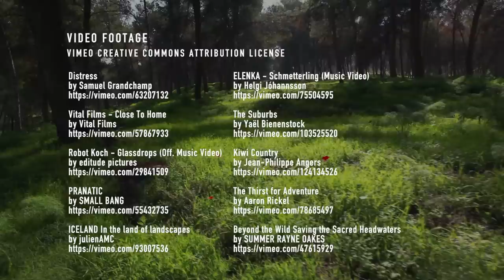Ballagàrraidh: The Awareness That You Are Not at Home in the Wilderness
THE BOOK IS HERE, with hundreds of new definitions Available in hardcover, ebook, and audiobook (read by the author).

 ˅˅˅ ETYMOLOGY, CREDITS, TRANSCRIPT & MORE ˅˅˅

ETYMOLOGY
From Gaelic balla gàrraidh, "garden wall."

The Dictionary of Obscure Sorrows is a compendium of invented words written by John Koenig. Each original definition aims to fill a hole in the language-to give a name to emotions we all might experience but don't yet have a word for. Follow the project, give feedback, suggest an emotion you need a word for, or just tell me about your day.

WHAT IS THAT MUSIC?
"HEART OF NATURE"  BY DARYL NEIL ALEXANDER GRIFFITH

VIDEO CREDITS
Distress
by Samuel Grandchamp

Vital Films - Close To Home
by Vital Films

Robot Koch - Glassdrops (Official Music Video)
by editude pictures

PRANATIC
by SMALL BANG

ICELAND In the land of landscapes
by julienAMC

ELENKA - Schmetterling (Music Video)
by Helgi Jóhannsson

The Suburbs
by Yaël Bienenstock

Kiwi Country
by Jean-Philippe Angers

The Thirst for Adventure
by Aaron Rickel

Beyond the Wild Saving the Sacred Headwaters
by SUMMER RAYNE OAKES

Impressions of Greenland
by Florent Dubé

SICMANTA PRESENTS Donnie Vincents The Rivers Divide Trailer
by Sicmanta

Dark seeks dark.

Reverie
by Daniella Golden

The Pilgrims Litany
All Hollow

Monster Rally - Honey
by Tyler Coray

All men are called Robert Tous les hommes sappellent Robert
by Insolence Productions

TRANSCRIPT

Sometimes you move through the city and feel in your bones how strange and new this all is. The spectacle of modern civilization, just barely older than you are. With all its cramped logic, the artificial faces of asphalt and black glass; its rules and gridlines and rigid justifications for why the world must be the way it is. But there's a part of you that thinks: you are not at home here. That still remembers Eden, and longs to return.

Ballagàrraidh.

The story of humanity is a move from the countryside to the big city. But it's happened so fast our brains are still stuck in the hinterlands.

So now a part of you longs to leave your car idling in traffic, and flee into the wilderness. To live off the land, without tools or simulations, to experience nature in all its simplicity-raw, indifferent, and ferociously real. To feel the lushness and harshness of the wild, the clarity of eating and killing and growing stronger, the dumb luck of surviving the night.

But another part of you knows that Eden is a fantasy, and you'll always be floating just above it, trailing clouds of civilization wherever you go. Even our ancient symbols of nature are deeply unnatural. The plants we eat are sterile, swollen, unrecognizable to the food chain. Our domesticated animals are caricatures of their wild ancestors. The family dog is just another piece of technology, designed and bred to serve a purpose.

And you too are a domesticated animal, shrouded in synthetic fibers and synthetic thoughts. Even if you sleep in the woods with a stove and a backpack, everything from the buzzing in your ears to the howling in the distance will be trying to telling you, you are not at home here.

We need to believe in the fall from Eden. But all along, we were the ones who cast out the world. Who stripped it naked, taught it good and evil, and barricaded ourselves in a walled garden. We banished most of the world in order to get by. We couldn't handle the true state of nature-the overwhelming chaos-without first dividing it up in little boxes, in little frames, in little gardens.

Maybe we were wrong from the start. In the beginning, there was everything.